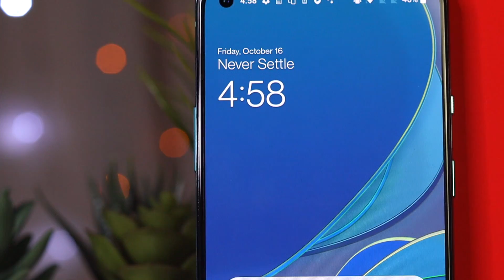🔥 5 SEBAB KENAPA ANDA PATUT PILIH ONEPLUS 8T 🔥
Oneplus 8T adalah siri T bagi tahun 2020 di mana ia hadir dengan penambahbaikan dari model siri 8 yang lepas. Hadir dengan spesifikasi mengancam, dengan penawaran menarik, adakah ia mampu menggugat peranti peranti lain yang ada dalam pasaran ketika ini?

Thanks semua

Video Trending Malaysia:
5 Telefon Pintar Terbaik Muaz Malek Paling Tak Boleh Lupa di Wiser

5 telefon terbaik bawah RM600 di Malaysia (SoyaCincau BM)
5 telefon terbaik bawah RM1,200 di Malaysia (Mei 2020)
3 Gaming Smartphone Terbaik! 🔥 (Fuzz Channel)

Channel Tech Malaysia:
Amanz, Wiser MY, Fazli Halim, Taeku, Muaz Malek, Misai Gadget, Monaliza, Izami Gadget, Mohd Azizam, SoyaCincau, SoyaCincau BM, KLGadgetGuy, Smashpop, Paanhanztech, Fuzz Channel, TekGila, Racun Tech, LowYat TV